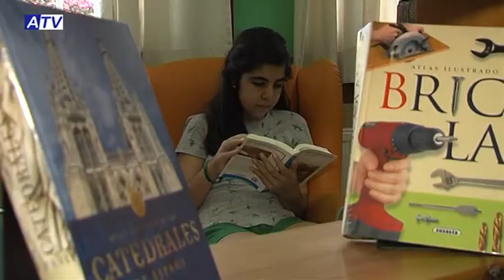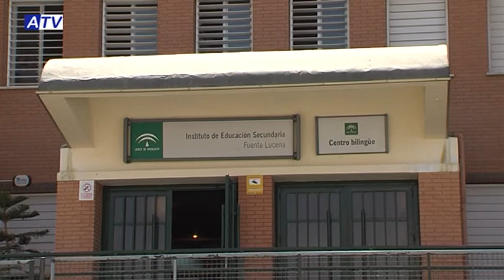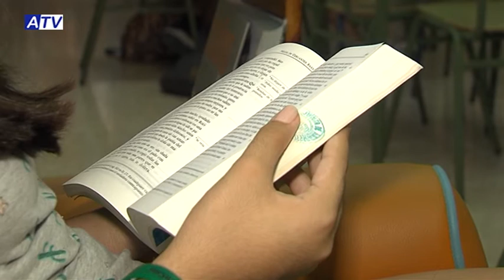Una alumna del IES Fuente Lucena queda finalista en un concurso literario a nivel andaluz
María Plaza, alumna del IES Fuente Lucena, ha sido una de las finalistas del concurso “Mi libro preferido” que, a nivel andaluz, premia la afición por la lectura y la escritura en los jóvenes. Esta edición ha batido el récord de participación con más de 500 textos presentados procedentes de toda Andalucía.